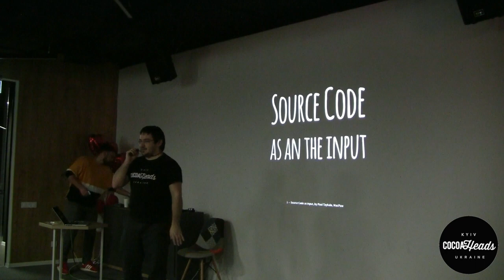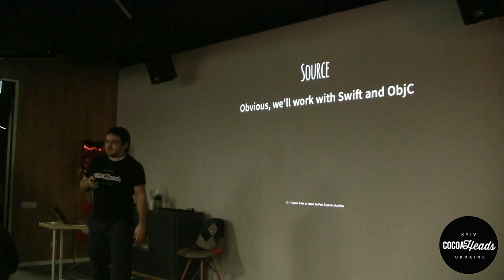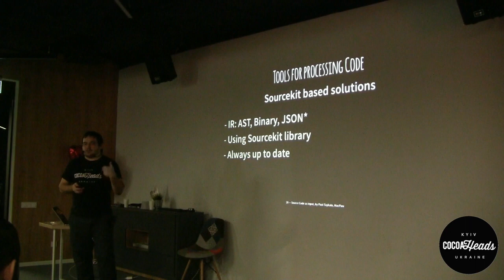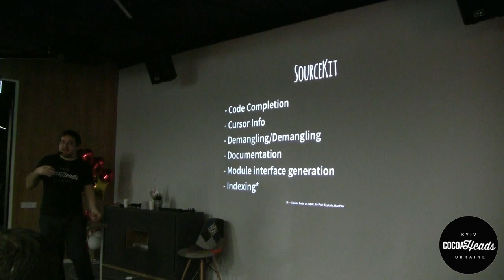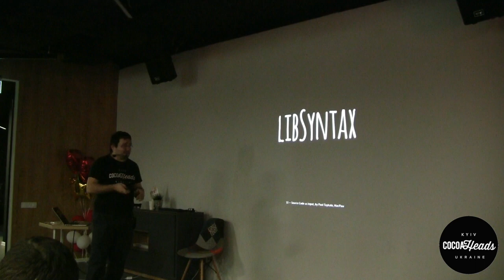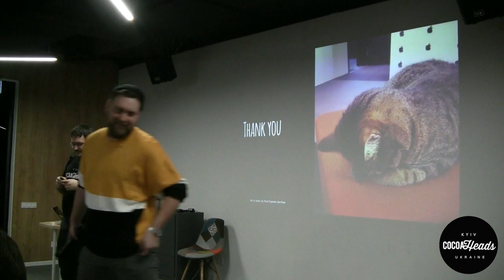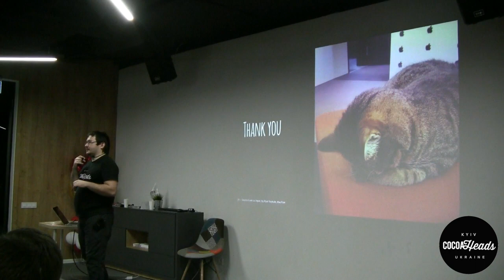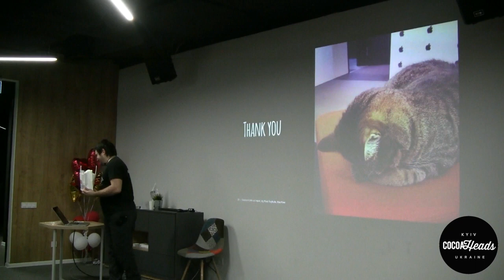Paul Taykalo - Source code as an input @ CocoaFriday #1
Наш спикер - Паша Тайкало, Software Engineer @ MacPaw.
Паша расскажет об инструментах, которые участвуют в обработке исходного кода - SourceKit, SourceKitten, libSyntax.

Вас ожидает увлекательное интро, в ходе которого вы узнаете:
- о роли и ответственностях каждого из инструментов
- практическое применение тех или иных возможностей в работе
- текущий статус разработки, каких возможностей можно ожидать от инструментов в будущем
- чего ожидать вообще не стоит :)

1 марта, в офисе Sigma Software по адресу ул.Ярославская, 58, Киев, 7 этаж.